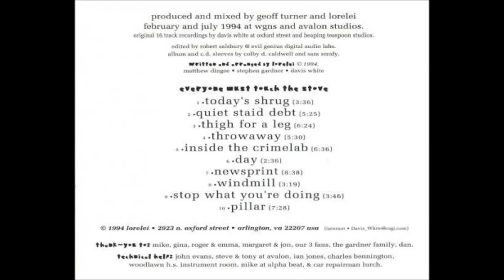Lorelei - Everyone Must Touch The Stove (1995) † [full album]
Upped for the navel-gazers and now 20+ years old! It's really  kind of sweetness personified.

This was Lorelei's first record for the longest time prior to reforming and putting out Enterprising Sidewalks in 2012.  You can still get get an original copy on CD or vinyl direct from Slumberland for super cheap (!!) so that's kind of rad.

Tracklist:

1)Today's Shrug - 0:00
2) Quiet Staid Debt - 3:36
3) Thigh For A Leg - 9:00
4) Throwaway - 15:24
5) Inside The Crimelab - 20:51
6) Day - 27:32
7) Newsprint - 30:07
8) Windmill - 38:45
9) Stop What You're Doing - 42:05
10) Pillar - 45:54